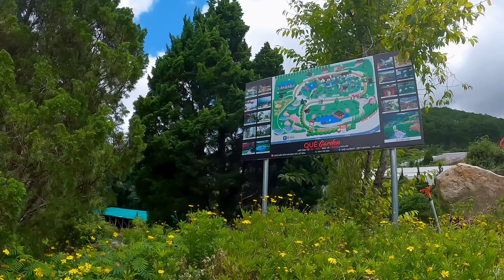Khu vườn Nhật Bản bên đèo Mimosa Đà Lạt giữa lưng chừng mây View trời đất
Xin chào cô chú, anh chị và các bạn, cám ơn quý vị đã xem video và luôn đồng hành theo giỏi ủng hộ kênh Đà Lạt ngày nay. Xin kính chúc quý vị dồi dào sức khỏe hạnh phúc thành công và an vui trong cuộc sống.
   Kênh Đà Lạt ngày nay luôn tạo ra những video mới mẻ sáng tạo để tạo nên một bức tranh muôn màu đa dạng về cuộc sống và du lịch Đà Lạt. Cập nhật tin tức tình hình, cảnh quan thiên nhiên, con người của Đà Lạt để phục vụ quý khán giả thân yêu trong và ngoài nước.
   Que garden là khu du lịch nổi tiếng nằm giữa đèo Mimosa Đà Lạt với khu vườn được thiết kế kiểu Nhật Bản với nhiều tiểu cảnh độc đáo và kỳ công. Vào đây bạn như lạc vào một khu vườn với nhiều cây cảnh khủng tạo thế bonsai. Đặc biệt có View vô cùng thoáng đãng với cảnh đồi núi trùng điệp.